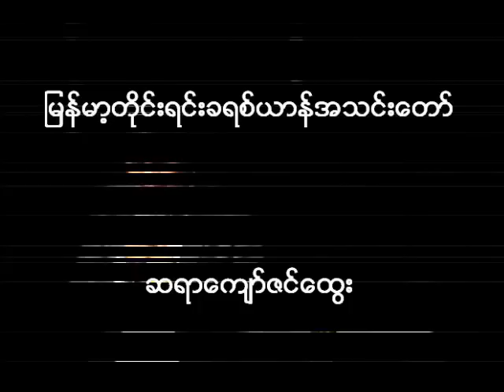Sayar Kyaw Zin Htwe ( Apr 28, 2013 )